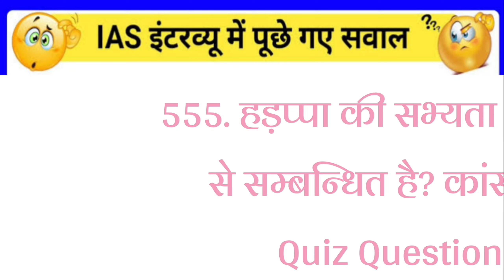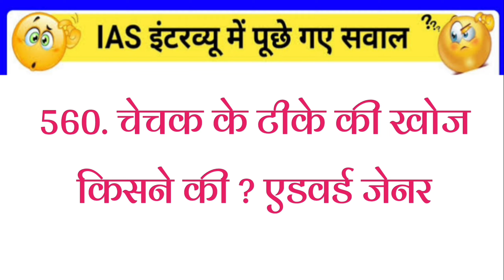gk sawal jawab // gk interesting / general knowledge // amazing sawal / most brilliant gk question